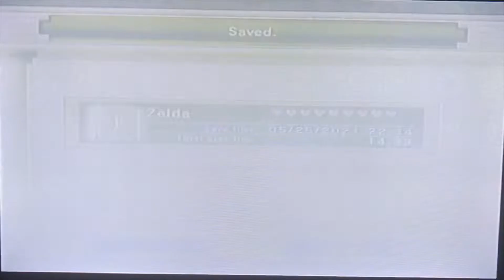Water You Doing? | The Legend of Zelda: Twilight Princess (GameCube). Part 11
Starting and finishing Lakebed Temple.